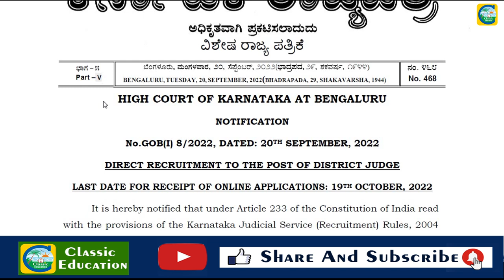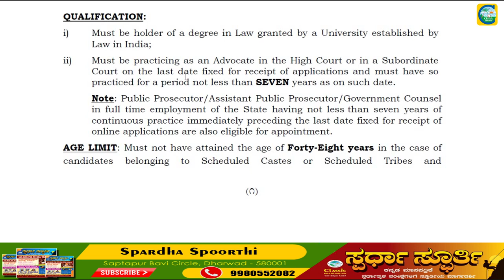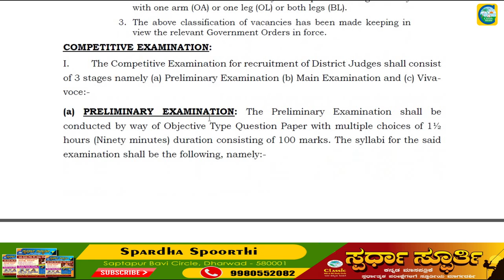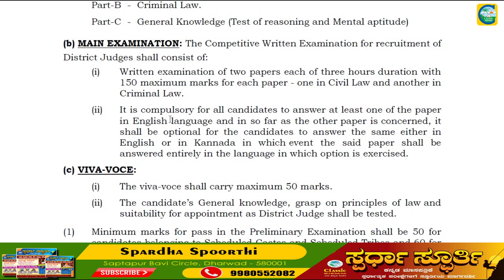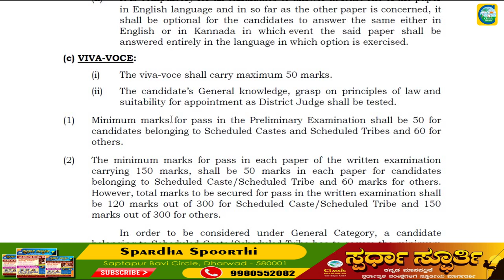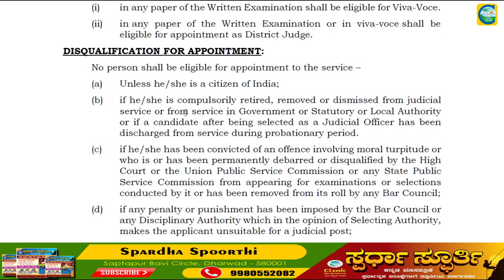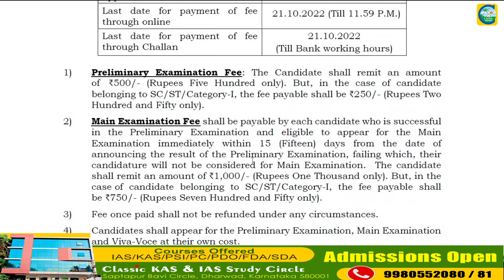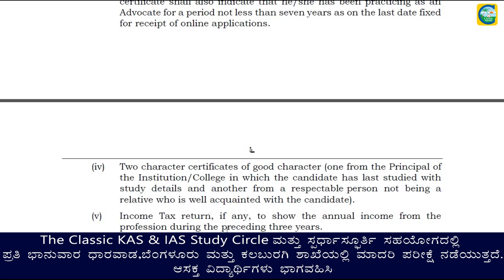ಕರ್ನಾಟಕ ಹೈಕೋರ್ಟ್ ನಲ್ಲಿ ನೇಮಕಾತಿ||ಉದ್ಯೋಗ ವಾರ್ತೆ||Classic Education